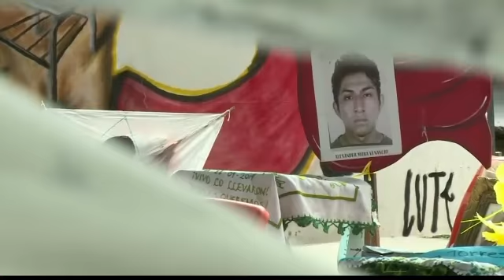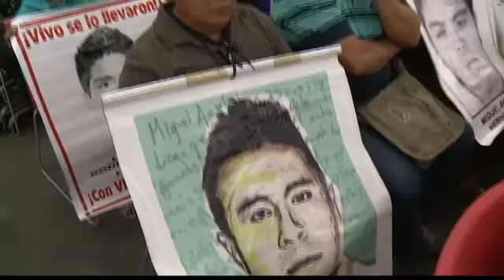Ayotzinapa, a tres años, sin resultados